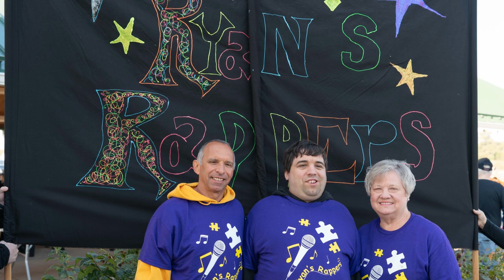Autism Walk in St. Charles, MO on 10-19-24 Team Ryan